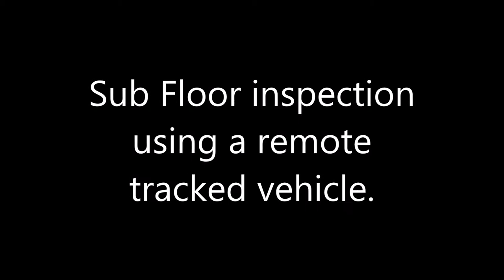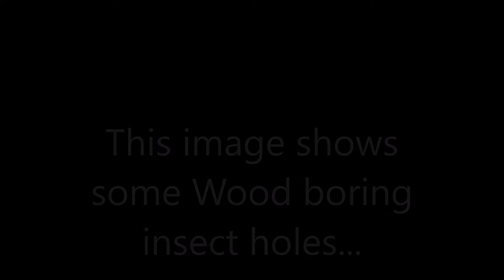Sub floor inspection using remote camera vehicle in Horfield on a Building Survey in Bristol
We always endeavour to use technology to help us offer a better service. Historically we have used an endoscope to view beneath sub floors but it was limited so we are experimenting with the "sub floor tank". There is normally a loose floorboard in a property somewhere. This was on a building survey in a property in Horfield in Bristol.